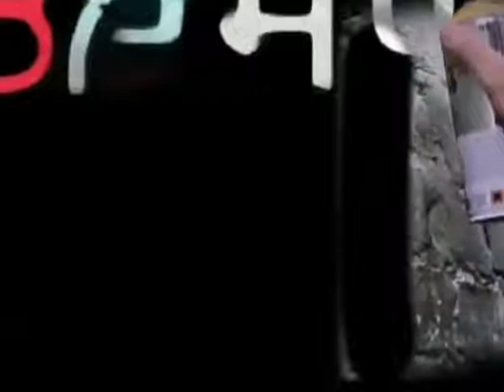Y DunIyA kArE bAdhYi whAtSaPp StuTs..SonG pAnkAj VashIst.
RiShi vAshIst

KaRtIk diXit...